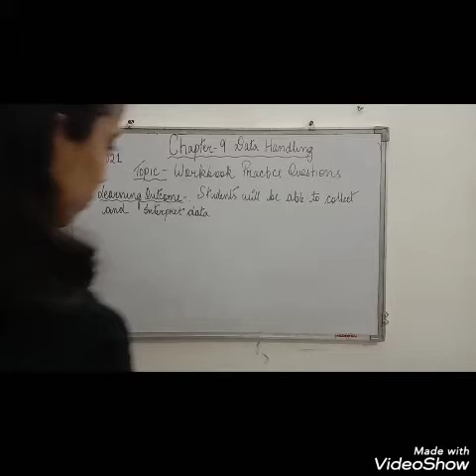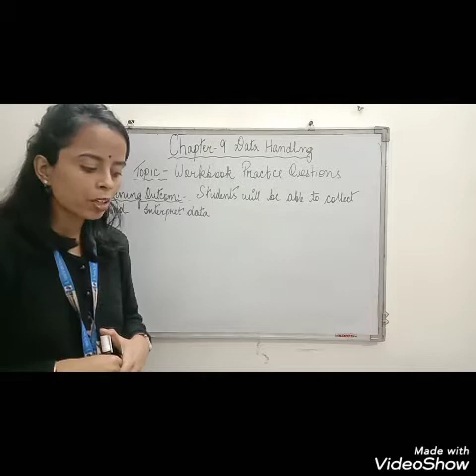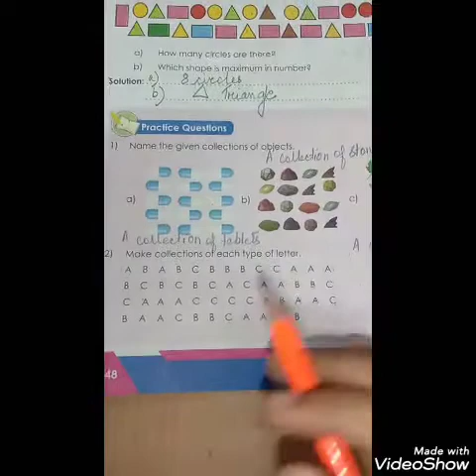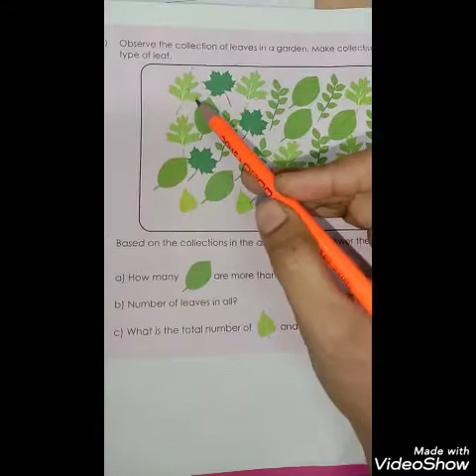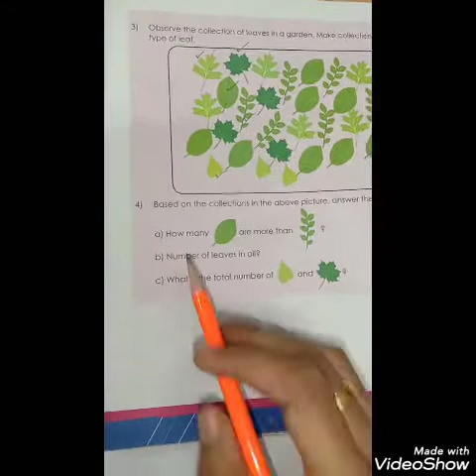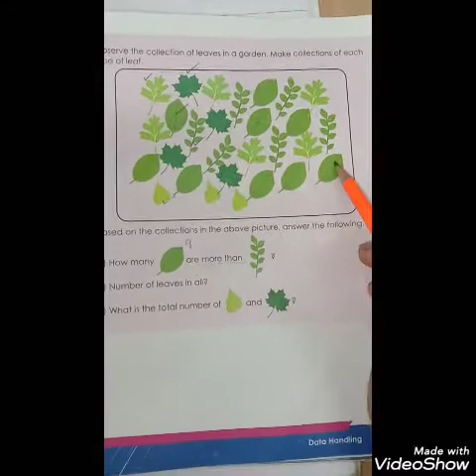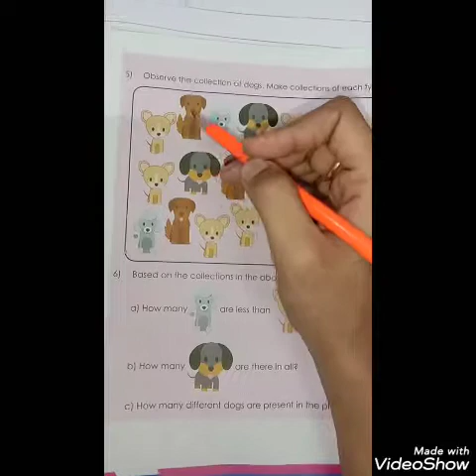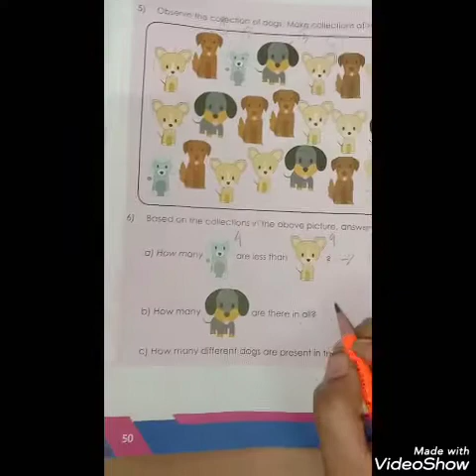Chapter-9Practice Questions,Class1B,17thFeb@SFSNARENGI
Discussion on workbook practice questions.